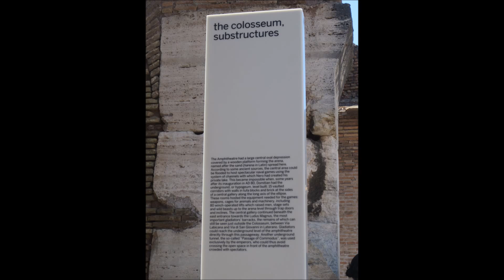Colosseum Emblem of Rome (Part 1: Outside)! Đấu trường La Mã: Biểu tượng của Roma!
Bilingual: English Vietnamese.

The Colosseum: Emblem of Rome!
Even today, in a world of skyscrapers, the Colosseum is hugely impressive. It stands as a glorious but troubling monument to Roman imperial power.
As a result of this plunder, and also because of fires and earthquakes, two thirds of the original have been destroyed, so that the present Colosseum is only a shadow of its former self, a noble ruin.
The Colosseum was start in the aftermath of Nero's extravagance and the rebellion by the Jews in Palestine against Roman rule. In 68, faced with military uprisings, he committed suicide, and the empire was engulfed in civil wars.
The eventual winner Vespasian (emperor 69-79) decided to shore up his shaky regime by building an amphitheater, or pleasure palace for the people, out of the booty from the Jewish War. The Colosseum was a grand political gesture. Suitably for that great city, it was the largest amphitheater in the Roman world, capable of holding some 50,000 spectators.

Đấu trường La Mã: Biểu tượng của Roma!

Thậm chí ngày nay, trong một thế giới của tòa nhà chọc trời, Đấu trường La Mã là cực kỳ ấn tượng. Nó đứng như một tượng đài vinh quang nhưng gây phiền hà cho quyền lực đế quốc La Mã.
Như một kết quả của sự cướp bóc này, và cũng vì hỏa hoạn và động đất, hai phần ba của bản gốc đã bị phá hủy, do đó Colosseum Hiện tại chỉ là cái bóng của bản thân trước đây của nó, một đống đổ nát cao quý.
Các trường La Mã đã bắt đầu với hậu quả của lãng phí của Nero và cuộc nổi loạn bởi những người Do Thái ở Palestine chống lại chế độ La Mã. Trong 68, phải đối mặt với cuộc nổi dậy của quân đội, ông tự sát, và đế quốc đang chìm trong nội chiến.
Người chiến thắng cuối cùng Vespasianus (hoàng đế 69-79) đã quyết định củng cố chế độ run rẩy của mình bằng cách xây dựng một giảng đường, hay giải trí cung điện cho người dân, trong số chiến lợi phẩm từ cuộc chiến tranh Do Thái. Đấu trường La Mã là một cử chỉ chính trị lớn. Phù hợp cho rằng thành phố lớn, đó là các giảng đường lớn nhất thế giới La Mã, có khả năng giữ khoảng 50.000 khán giả.